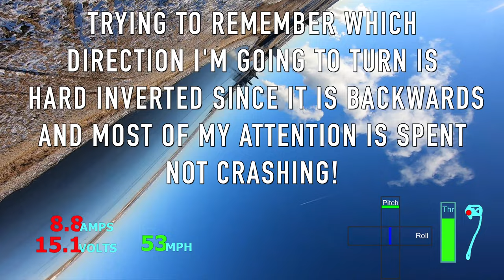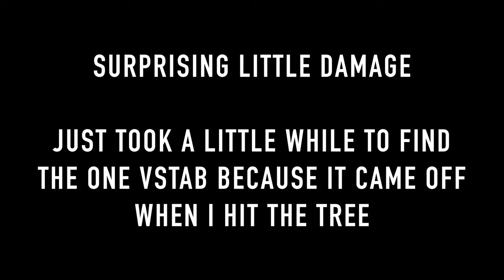AtomRC Dolphin Crash - The Blackbox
Ever just be out flying inverted and a tree comes and slaps you out of the sky?

Some Dolphin on Dolphin chase footage with data visualization.